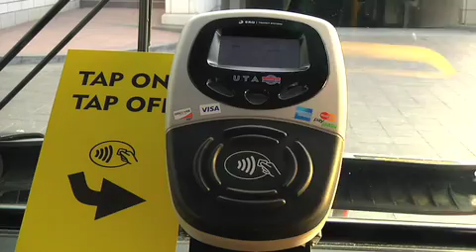Ski Salt Lake - Super Pass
Skiing 4 of the country's top resorts with one pass, the Ski Salt Lake Super Pass, is a no brainer.  Alta, Snowbird, Brighton and Solitude are just minutes from Salt Lake.  If you're headed to Utah, check out the Ski Salt Lake Super Pass.